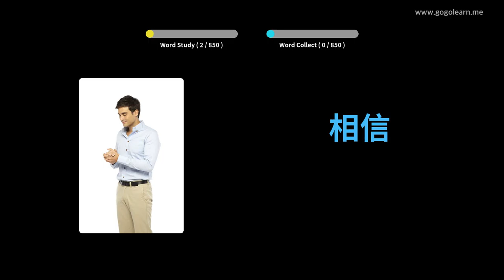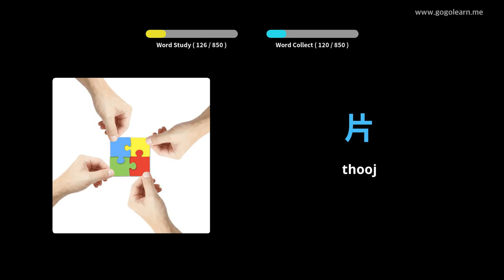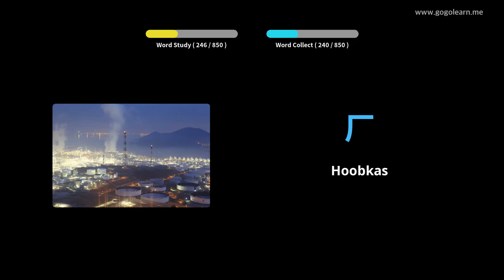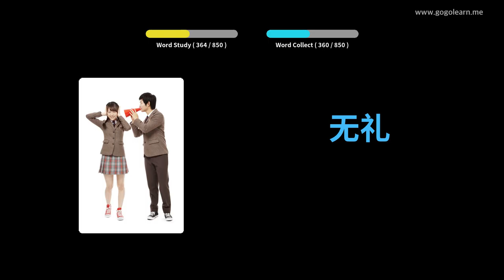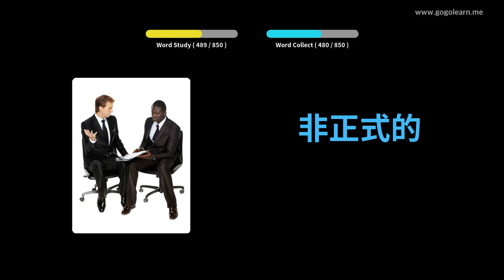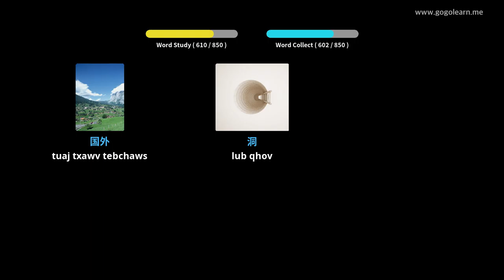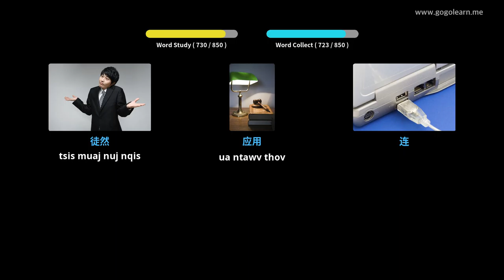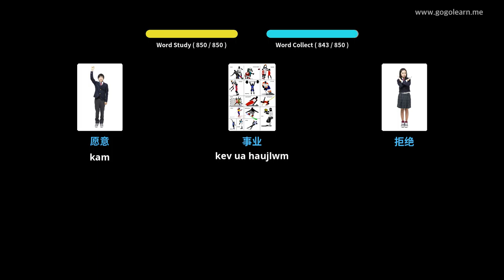Хятадуудний толь бичиг Дунд сургууль | Golearn